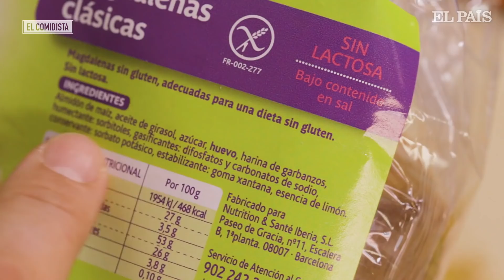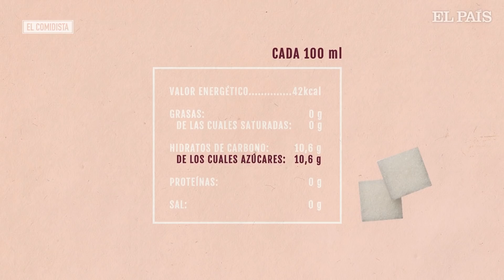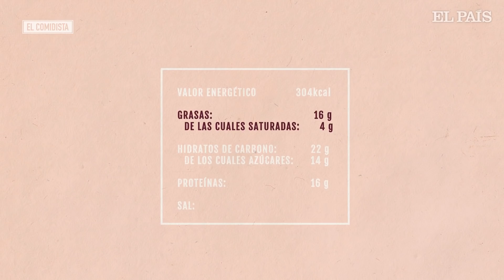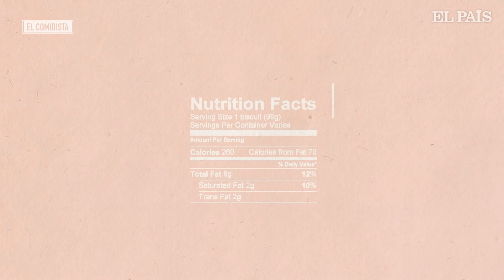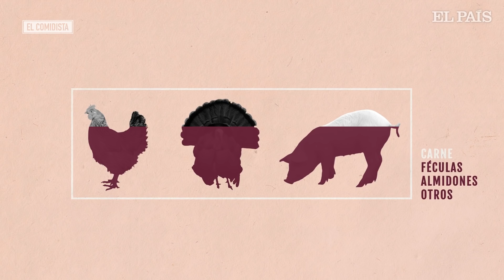EL COMIDISTA | Qué mirar en la etiqueta de un producto para saber si es sano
El etiquetado de los alimentos es confuso, pero si te fijas en unos cuantos detalles simples puedes averiguar si un producto se acerca a lo saludable o tira más al lado oscuro.
P { margin-bottom: 0.21cm; }